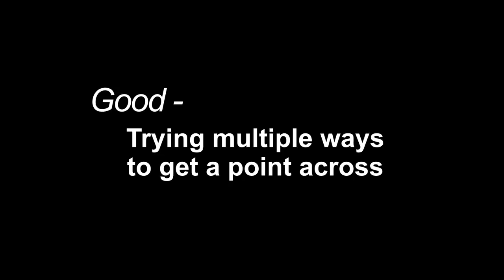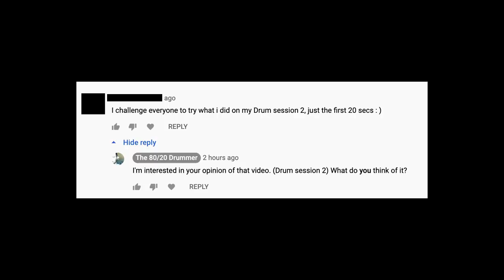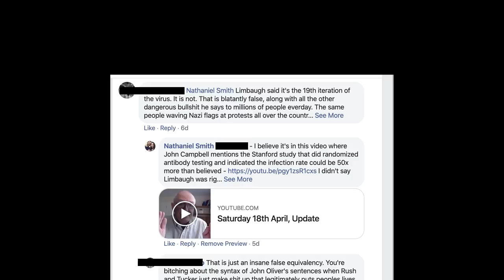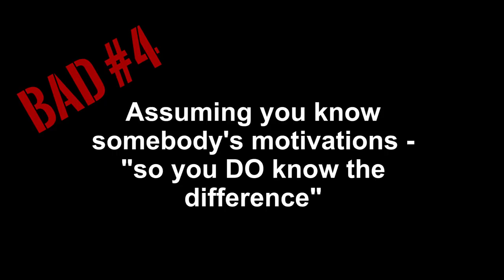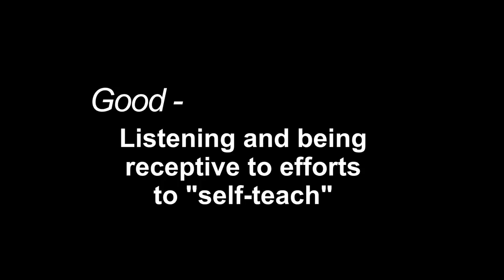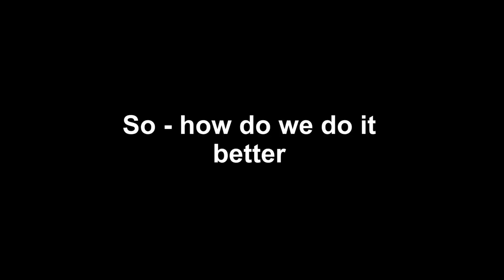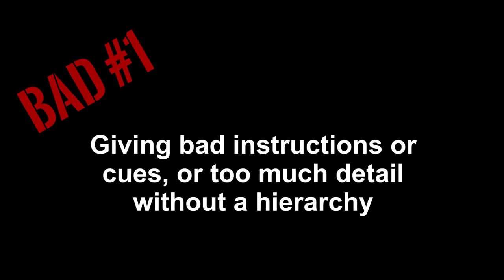Bad Drum Teacher vs Good Drum Teacher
Join the "Insiders List" and get 3 free mini-courses, that will improve your playing just just 3 weeks

We're not yet done with Terence Fletcher.

Sincerely, it wasn't a desire to beat the dead horse that is Whiplash that motivated me to make this week's video. It was two things:

-Martial Arts
-The realization that nobody's really touched this subject

I mean...there are Billions And Billions of drum videos on YouTube. HOW is it that nobody's yet gone "meta", and talked about what makes good and bad *teaching*.

Truth-be-told, it's a harder subject than it seems at first blush. It's easy to see what a "bad" teacher is - Damian Chazelle's Fletcher paints that for us in technicolor...

...but WAY harder to pin down what a "good" one is.

But my recent experiences in martial arts (ironically?) made a lot of this crystal-clear.

Maybe because, at least in BJJ, there's a feedback loop? (As students "acid test" the instruction in sparring sessions...)

One that doesn't really exist so clearly in drumming?

In any case, I "dug deep", and assembled my mental manifest of good and bad teaching, both on my part and the part of others, both in drumming in martial arts...

...to paste together what's hopefully a semi-coherent video on the subject.

And just an aside - anybody's who's taking fletcher literally, or wearing the "the most destructive words are 'good job' t-shirts non-ironically...spend one semester with a real teacher like him then talk to me.